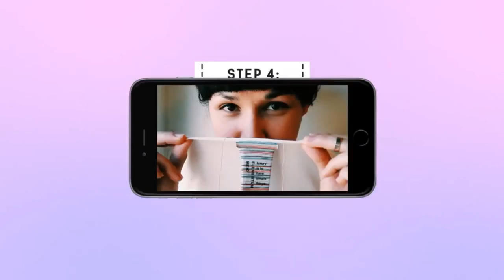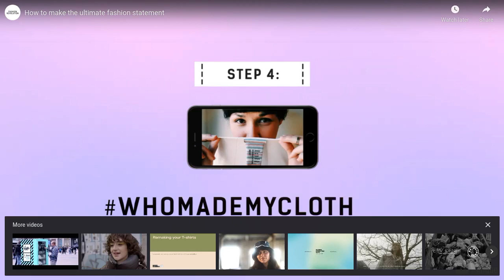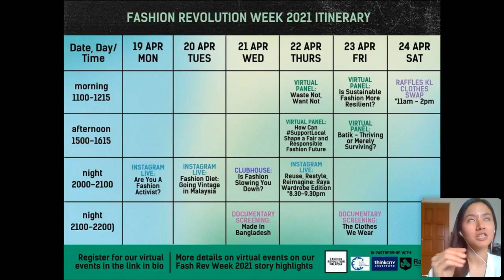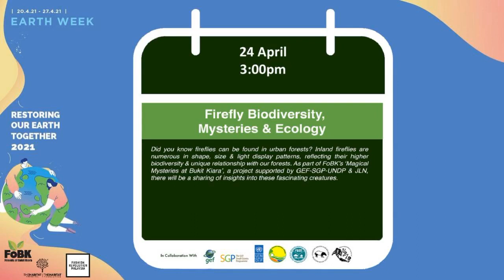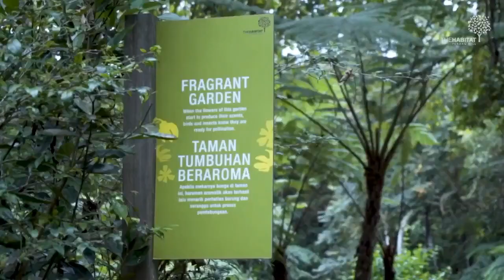EarthWeek2021: Batik - Thriving or Merely Surviving?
Batik is an iconic part of our culture - but is its preservation mainly for tourists or our national pride?

It matters for us to know how, where, who makes the clothing we buy; in this session we discuss the environmental issues surrounding batik making in Malaysia and challenges faced by those working in the sector.

Will batik technique fade away with the accelerated pace of fashion seeing more of the market move into printing?